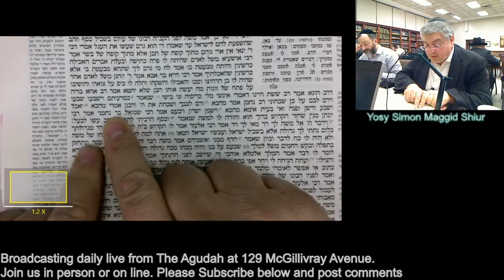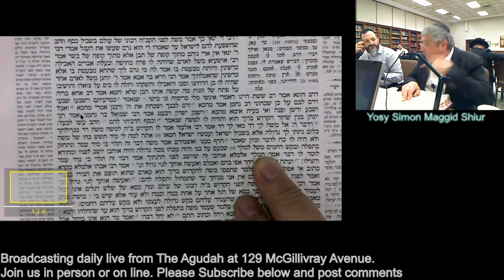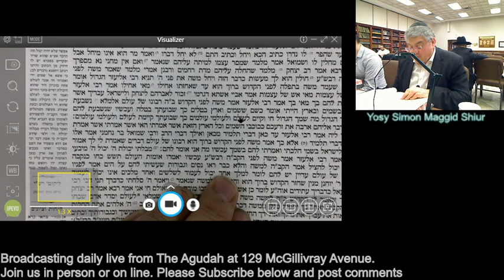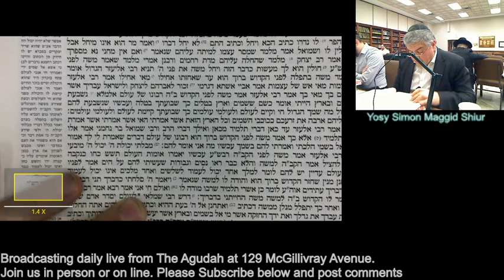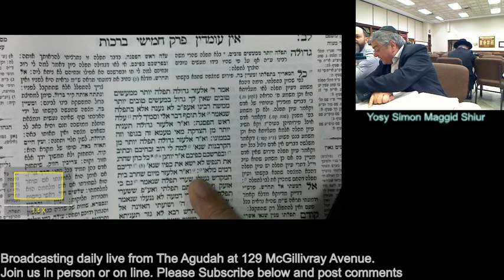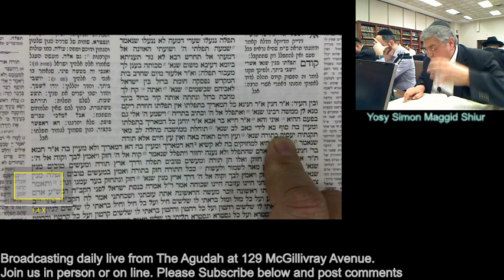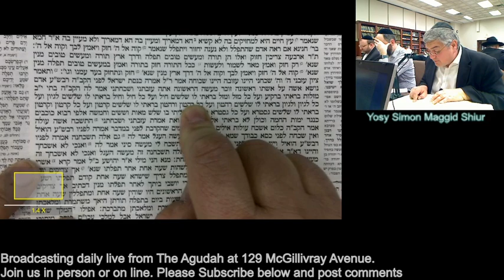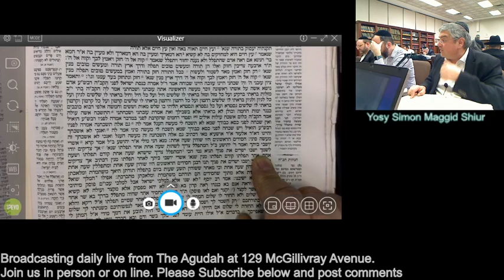DYlive@The Agudah Tuesday Feb 4 / 9 Shevat 5780 Brachos 32 part 2 of 2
Mr. Ernest Stern - ר׳ חײם ישעיה שלמה ב״ר יהודה אריה ע״ה ,
                 BY HIS FAMILY. HIS YARTZEIT WAS 5 SHEVAT

DYLive@The Agudah is an interactive-no-holds-barred
LIVE daf shiur, delivered by Yossi Simon at The Agudah Toronto
129 Mcgillvray Avenue at 6 AM (630 on Sundays).
Follow along with Yossi and his chaburah,  word for word, line by line and feel the joy by becoming part of the shiur.
Join us in person or on line.